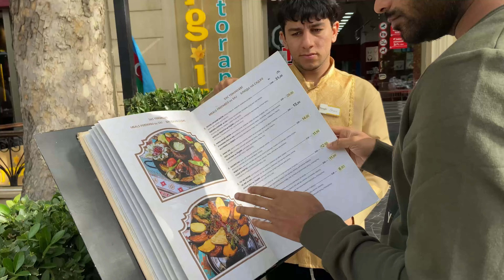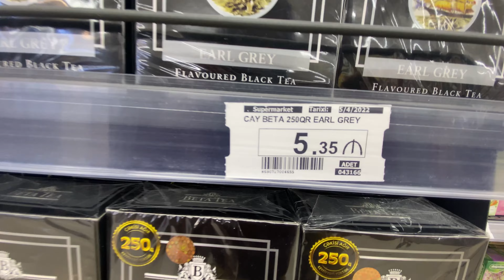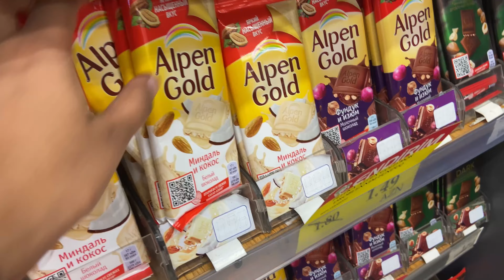Nizami street|Street food|Azerbaijan city|Travel vlog malayalam|Baku night life||Vlog 8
Musician: LiQWYD

Musician: @iksonmusic

Nizami street
Azerbaijan
Baku
Azerbaycan
Baki
Turkey
Street walk
Travel vlog
Gabala
Street food
Mud volcano
Travel vlog
Malayalam vlog
International trip
Daily vlog
Travel blogger
Baku night life

Restaurent gabala